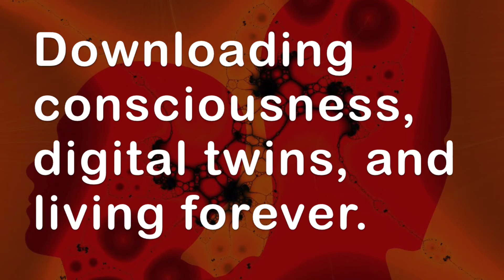Downloading consciousness, and living forever with Nikolas Badminton, Futurist Speaker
Nikolas Badminton joined Jeff McArthur at Global News to discuss downloading consciousness, digital twins and simulation theory, living forever, and human longevity.